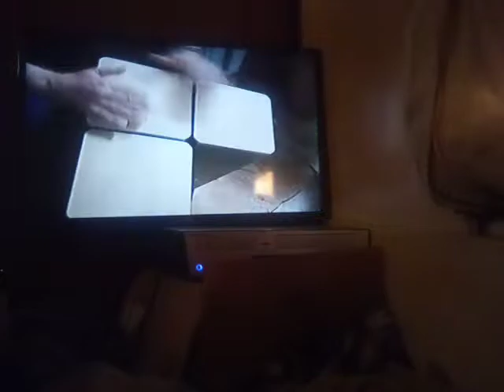Tarzan 1999 trailer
Captured the vhs tape of a bug's life